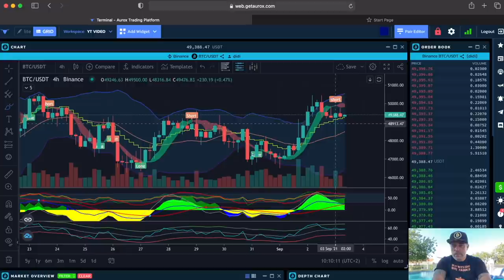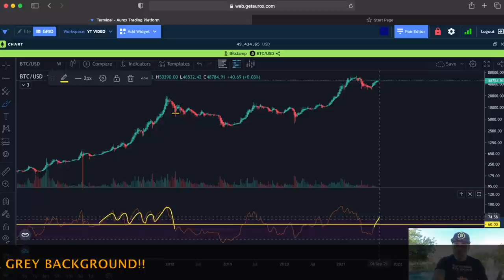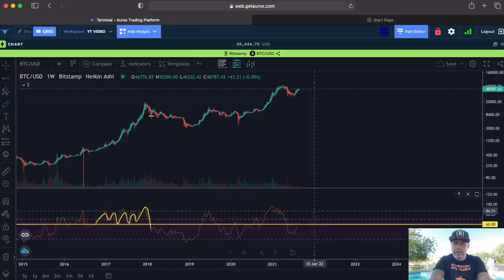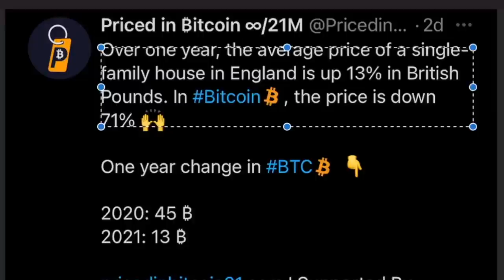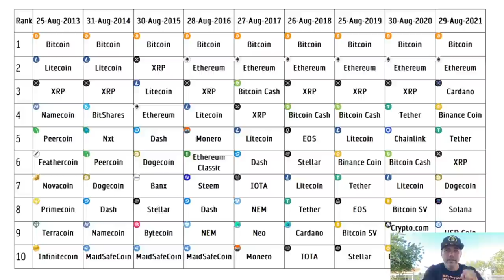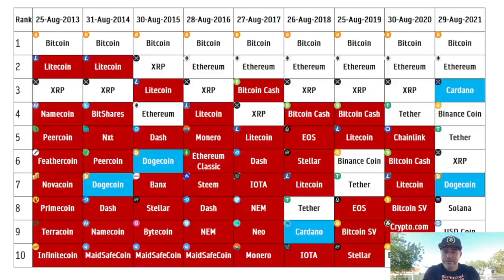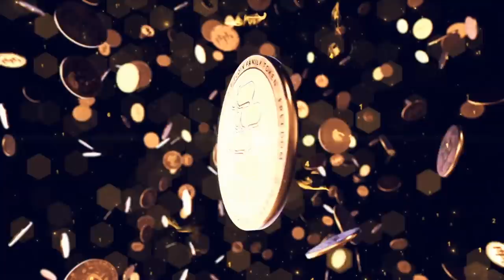INTERESTING!! IF BITCOIN STAYS ABOVE THIS LEVEL IT'S FIREWORKS!! THE TOP 10 is....!!